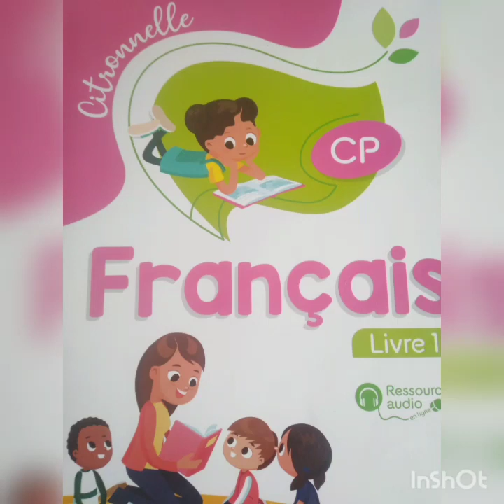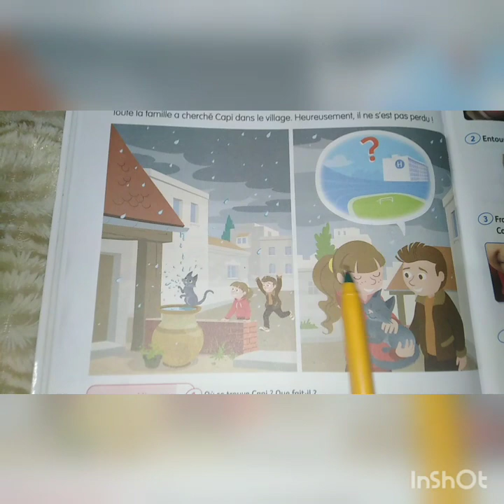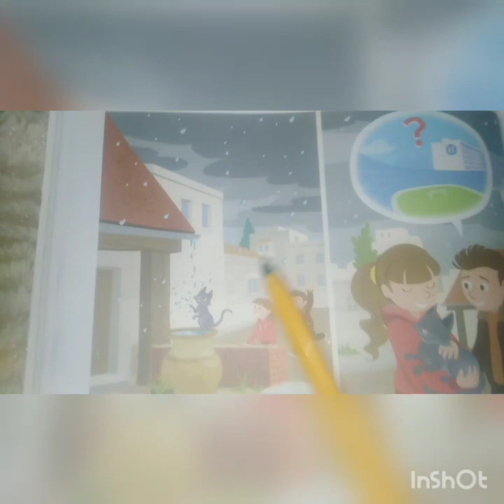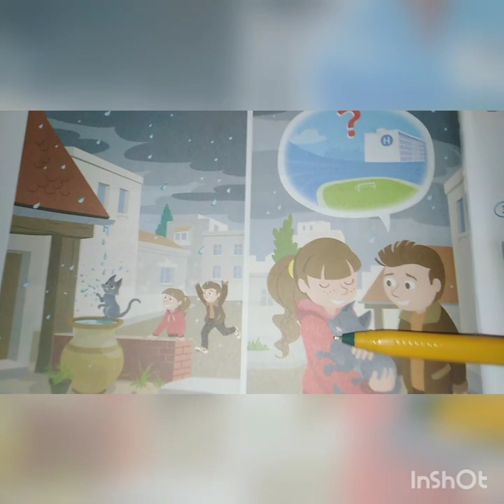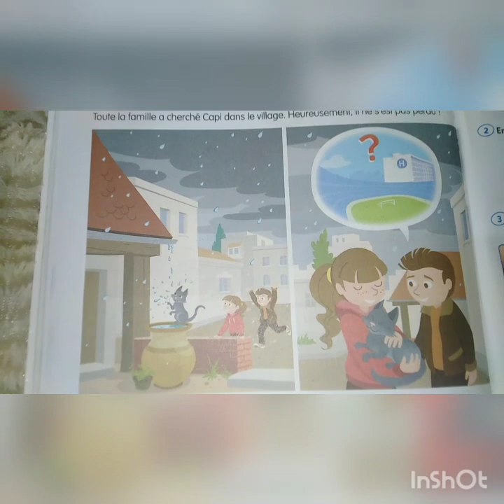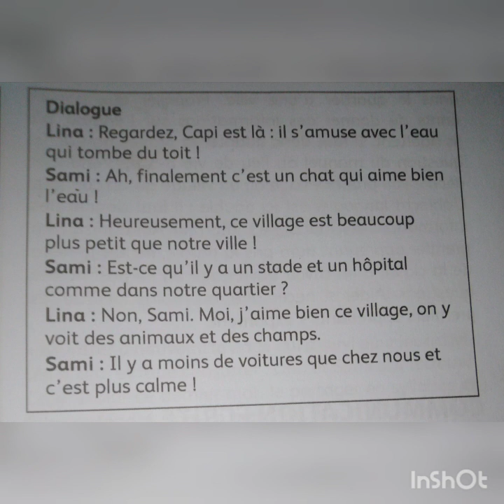exp. orale :dialogue n °12 (citronnelle) CP unité 4 leçon 3 On a trouvé Capi ! page 88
Une leçon bien expliquée pour comprendre et savoir s'exprimer de l'informer et s'informer sur le village